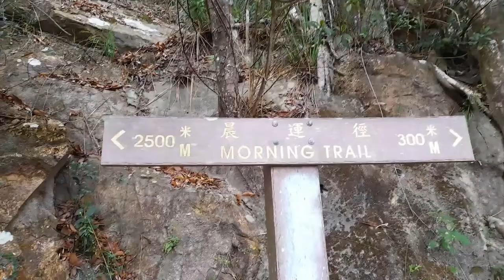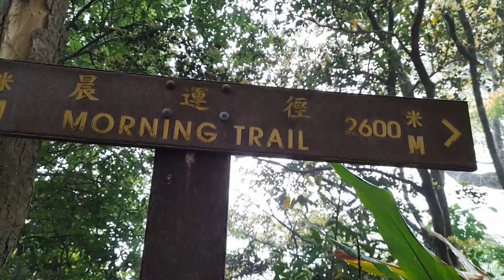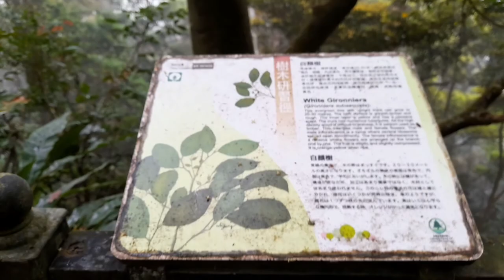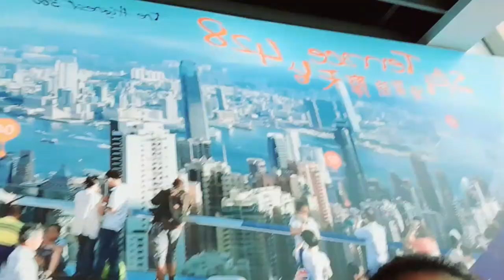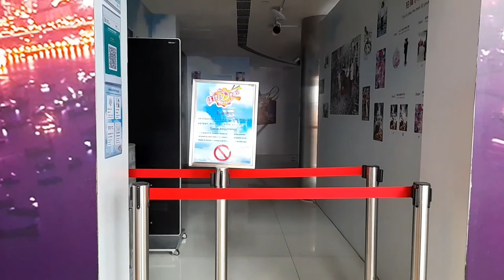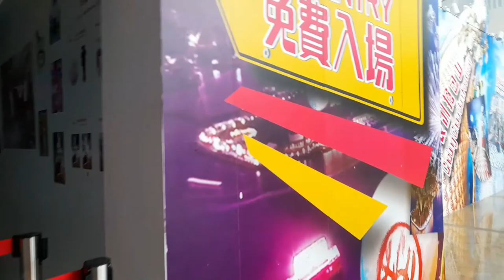The Peak-hiking adventure with friends @justginachannel @emilygtvpart4 |Glenda Miranda